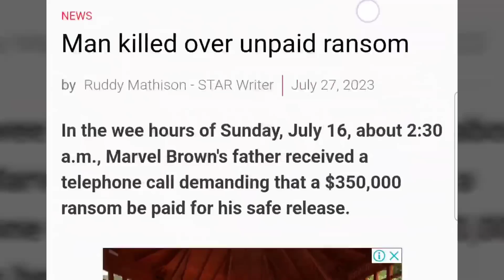mother vow to torch those who st@b her loving son to de3th while he comes from shop!*